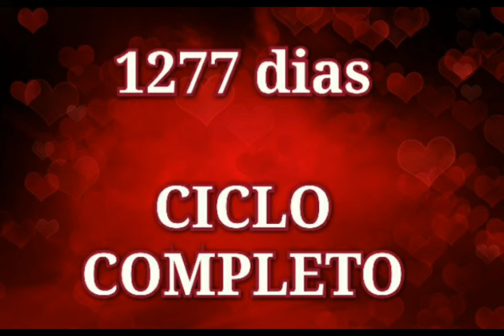Ciclo Completo Dia 30